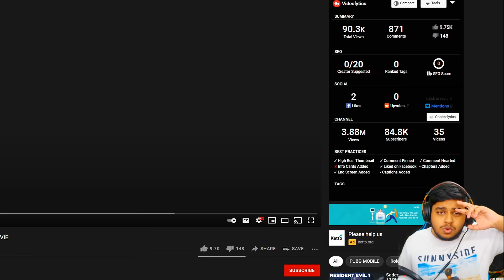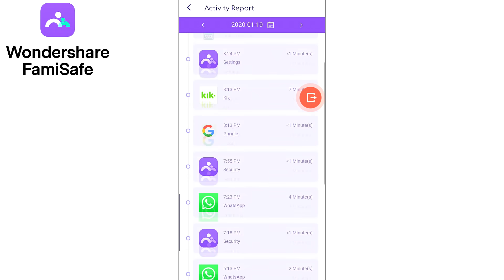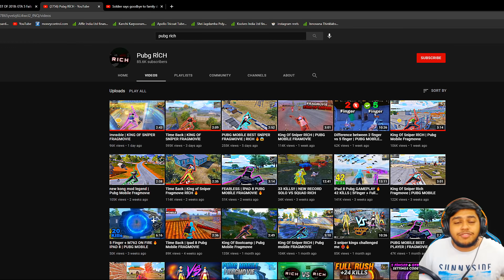World's Greatest SNIPER Fragger of All Time PUBG Rich BEST Moments in PUBG Mobile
Light up FamiSafe Tree and stop cyberbullying:
Welcome back to World's Greatest SNIPER Fragger of All Time PUBG Rich BEST Moments in PUBG Mobile.

👉🏻DEVICE SPECS
• Brand: iPhone 11 Pro Max
• RAM/ROM: 4GB/64GB
• Recorder: Elgato HD 60s
• Resolution: 1080p 60FPS
• Editor: Sony Vegas Pro
• Format: MP4
• Decorder: H.264
• BitRate: 10-40 Mbps

KingAnBru